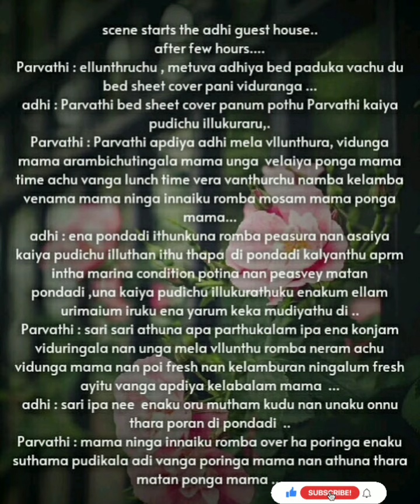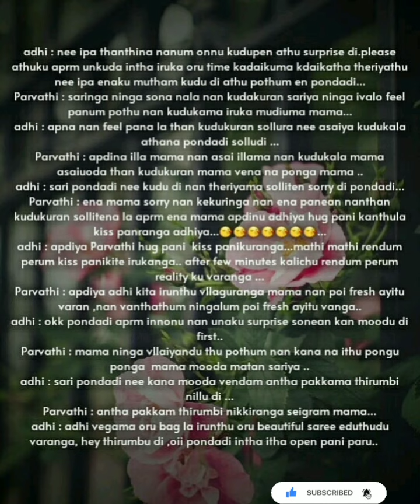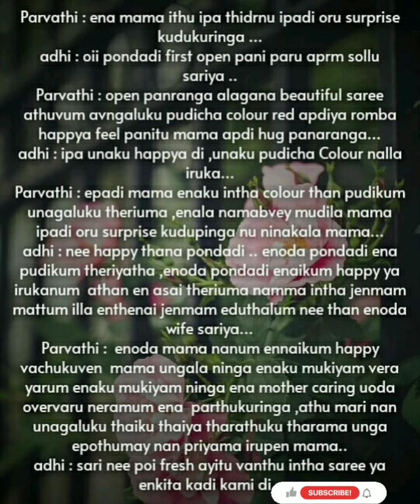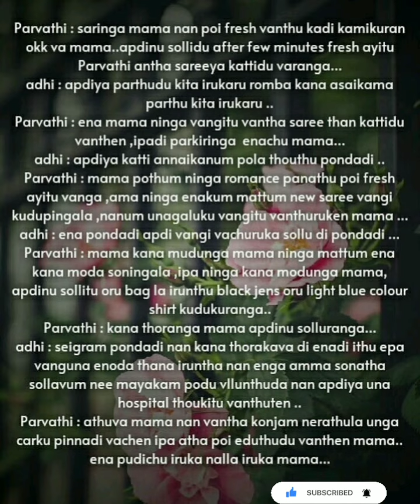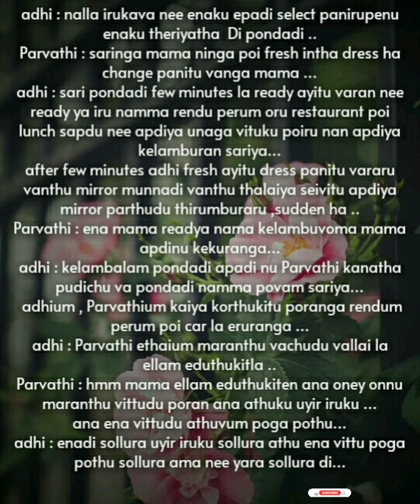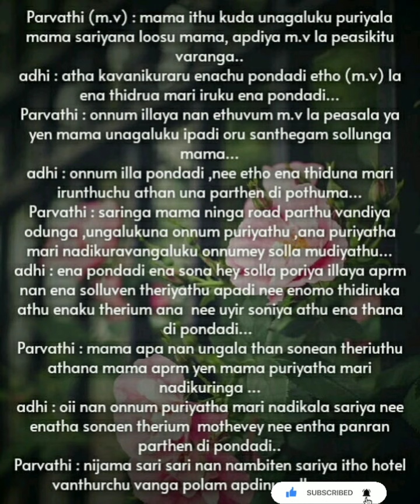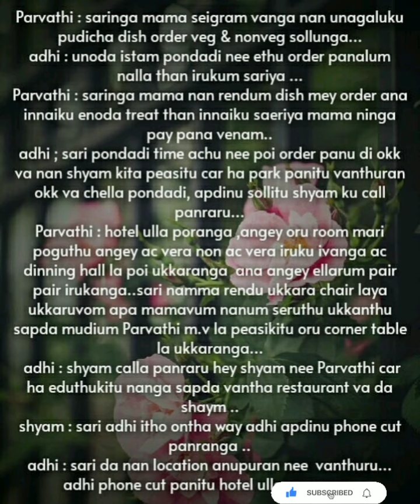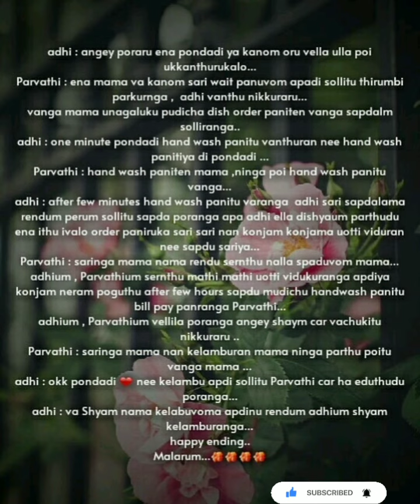Neeyum Nam Kadhalum || Episode 34 || AP Tale Time